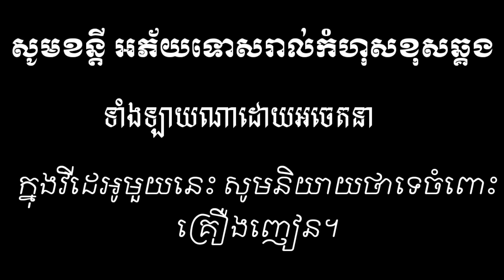រាស្ដ្រសាមញ្ញ ភាគ២ ក្រុម កូនខ្មែរ New, comedy2020/from krum konkhmer.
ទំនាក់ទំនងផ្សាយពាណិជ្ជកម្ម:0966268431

សូមស្វាគមន៍មកកាន់ឆាណែល ក្រុម កូនខ្មែរ krum konkhmer ឆាណែលនាងខ្ញុំទើបបង្កើតថ្មី ធ្វើអំពី កំប្លែង អប់រំ វីដេអូកំសាន្ត បើសម្ដែងល្អ មិនល្អសូមបងប្អូនជួយផ្តល់ជាមតិណែនាំផង សូមអរគុណ។